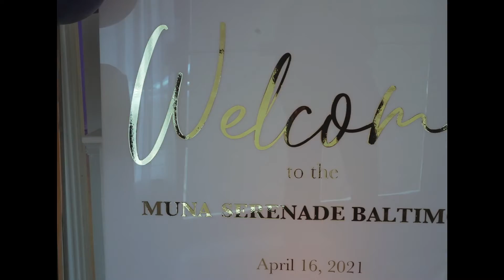The Grand Ballroom Glen Burnie Maryland Munaluchi Serenade Baltimore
Styled shoot at The Grand Ballroom in Glen Burnie MD I captured that was featured in Munaluchi Bride Blog.